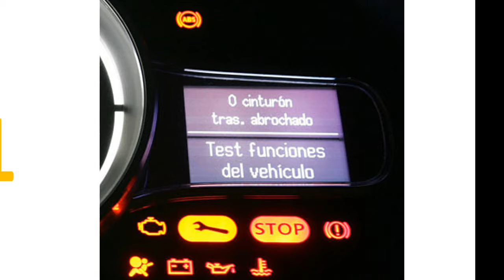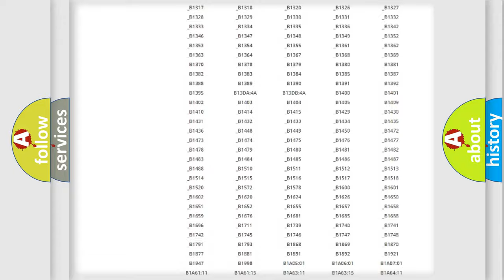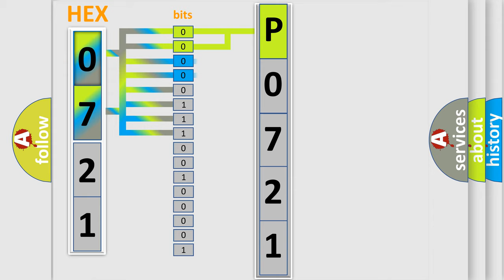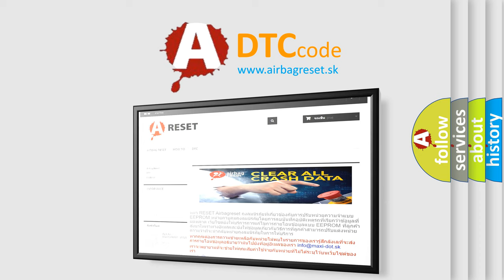DTC Ford P0721 Short Explanation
Contents:
0:21 Basic DTC analysis according to OBD2 protocol standard.
1:48 Insight into programming
2:58 A diagnostically understandable description of the Diagnostic Trouble Code
3:05 Basic error definition

Make:
Ford
Code:
P0721
Definition:
NOx Sensor 1 Bank 1 No communication
Description: